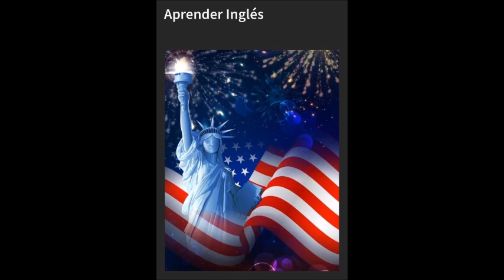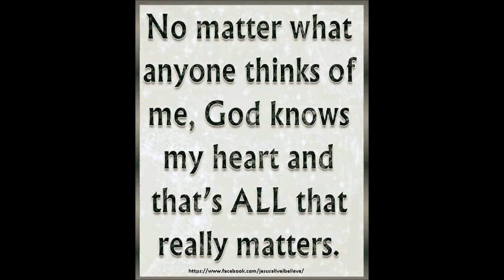Freestyle Aymanabaza master mix feat C Bank and more by DJ Tony Torres 2023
Thank you everyone for your support to us and this channel .. may the great Lord Jesus Christ bless you all & Your family..